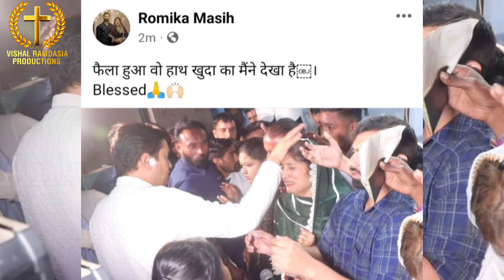पहली बार हुआ Romika masih Sister पर layhand Apostle जी से Blessed October 6, 2023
hallelujah hallelujah.